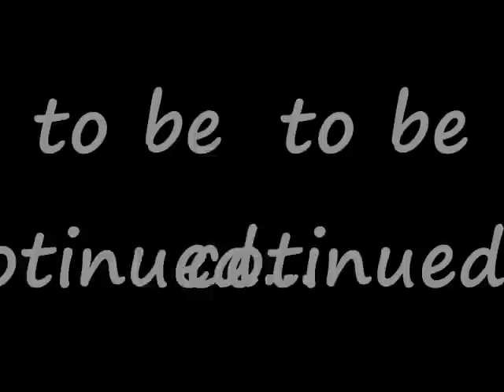KUSHIDA's World Wrestling Report - vol.5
KUSHIDA選手が世界中に広がるプロレスを自ら渡り歩いてレポート！　カナダ武者修行（第5回）をお届けします！今回は超貴重なカナダ・インディー団体での秘蔵試合映像をお届け！異国の地で日本国旗を腰に巻き戦うKUSHIDA！修行はまだまだ始まったばかり！